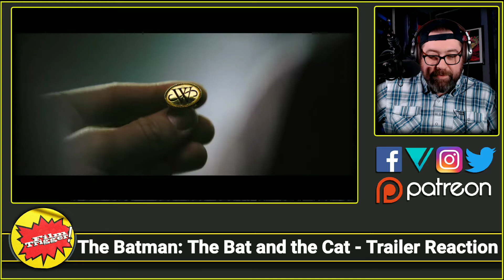The Batman (2022) - The Bat and the Cat | Trailer Reaction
Trailer reaction to "The Batman" The Bat and the Cat Trailer